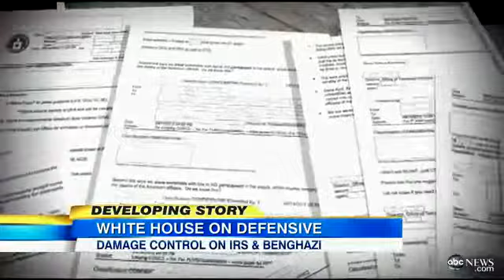IRS-Tea Party, Benghazi Scandals Plague Obama Administratio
Amid scandal the Obama administration takes action on three different controversies.